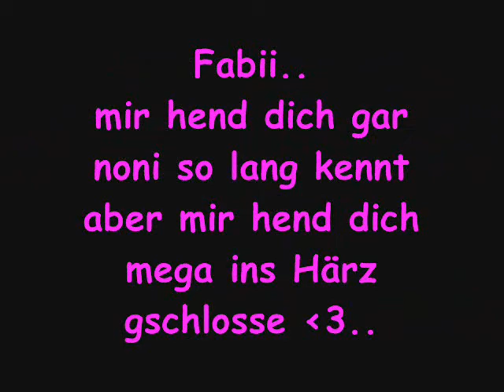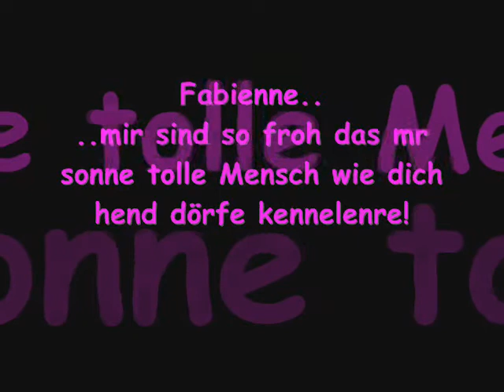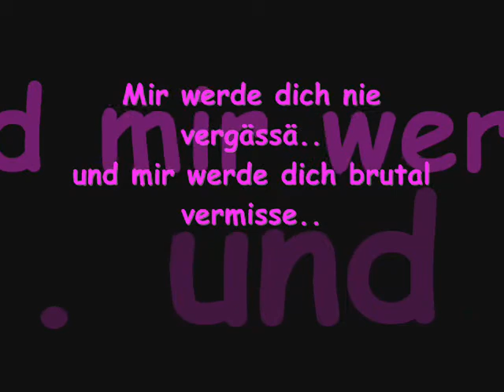Fabienne die in den armen der schönsten Engel liegt.. ƒαвιєηηє я.ι.ρ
Feibsy miir vermisse dich mega!
ωє ωιℓℓ αℓωαуѕ ℓσνє уσυ

die schöne zyt mit diir bliebe uns und
mir sind glücklich das mir die hend mit diir chönne teile!

i know u are in the arms of ans angel now...
and i know u are in a much better world than we live in..

ich hoff ihr andere respektiere das viedeo und gniesset allgemein d zyt mit euchne kolege und familie!